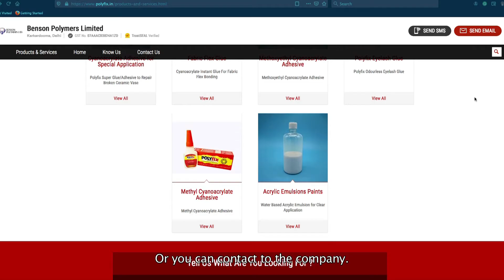Check how strong is Polyfix Gel Glue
We provide best CA glues for instant pasting, which saves time & manpower. The usage is so easy that it can be done at home also, without any help. Due to thick consistency the drying time of high viscosity glues is more than that of thin glues. We also recommend the use of Spray Activator with thick glues so that the cure time may be expedited.

Watch our video to see the strength of Polyfix adhesives. Our products are easily available on major sites like Amazon & Flipkart.

Flipkart   -  rb.gy/zw552s
Amazon -  rb.gy/qpy228